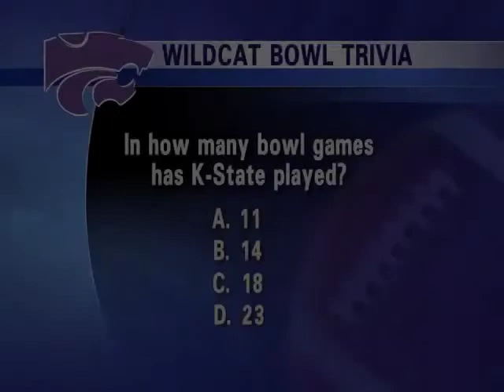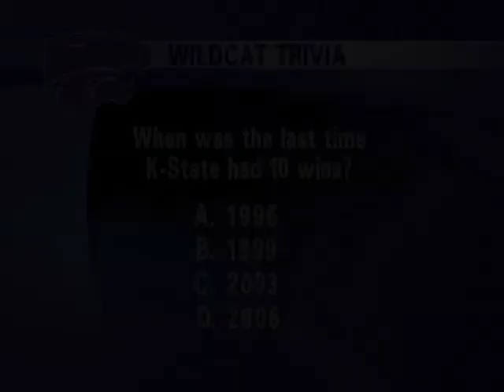Cotton Bowl Special.mp4